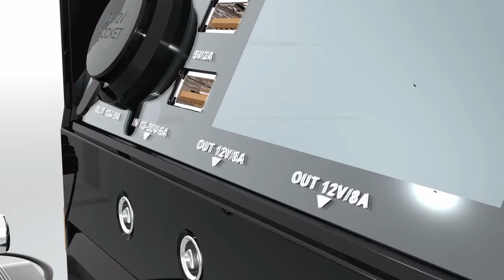Product Animation by 3ds Max 2021: Charging and Using the Flex-gen 500 Power Gen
Completed recently is this 3D animation of different charging sources and use of FNX-Solar Power Solutions's Flex-gen 500 power generator.